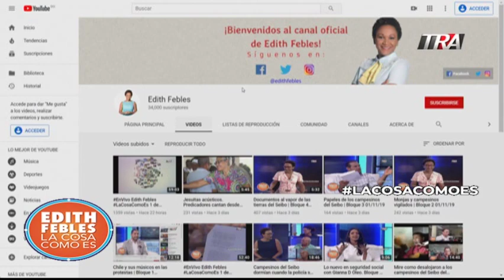Los campesinos del Seibo pendientes de solución | LaCosaComoEs Bloque 1 05-11-19